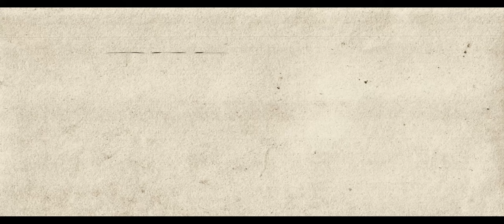Time Management and Punctuality Seminar